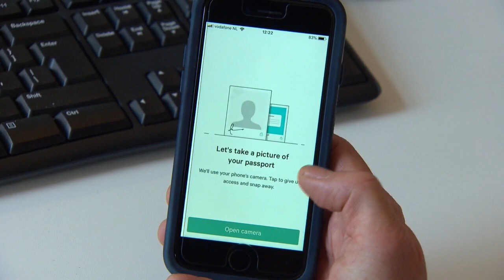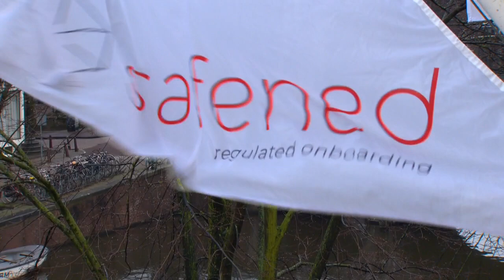Zo kan je bank-app je identiteit checken - Accenture Innovation Awards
Je kunt tegenwoordig via de bank-app een rekening openen, maar hoe checkt de bank dan je identiteit en integriteit? De Nederlands/Britse fintech-startup Safened boekt succes met de oplossing die ze hiervoor bedachten. Ze wonnen er onlangs een Accenture Innovation Award mee. Deze video kwam tot stand in samenwerking met de Accenture Innovation Awards.